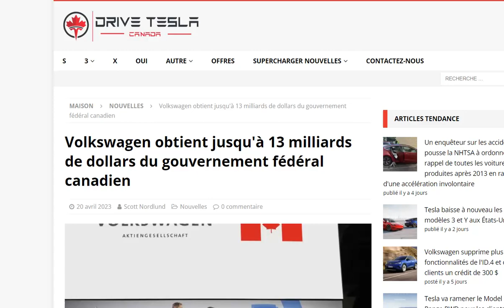Volkswagen va obtenir 13 milliards d'aides du gouvernement Canadien !